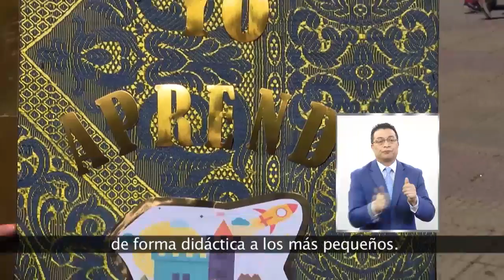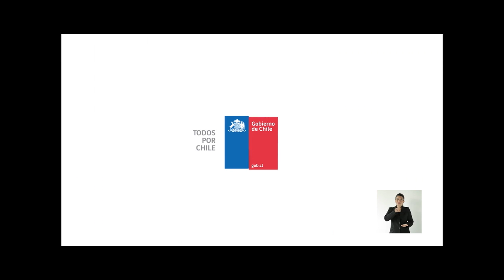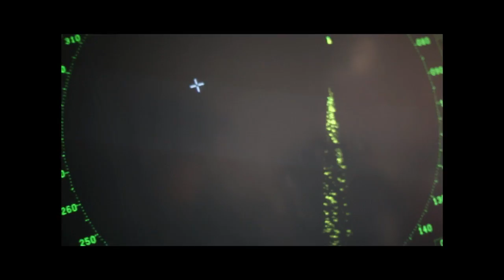PORTAVOZ NOTICIAS 26 DE NOVIEMBRE (BLOQUE 2)